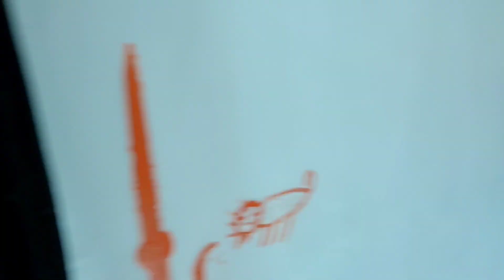Devri ki shitala Mata/ हमारे देवरी की शीतला माता/ जय मां शीतला/ jay man shitala/ mandir vlog 🌺💫🙏🏻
Hamare devriyon ke shitala Mata ka Navratri Parv ka video hai yah

 अगर आपको मेरा वीडियो अच्छा लगता हो तो आप मेरे चैनल पर लाइक सब्सक्राइब करें आने और बैल आइकन कॉल पर सेट कर दे ताकि मेरा हर नोटिफिकेशन अब तक जरूर पहुंचे

 हमारे देवरी गांव में शीतला माता का वीडियो है यह
हमारे गांव की शीतला माता